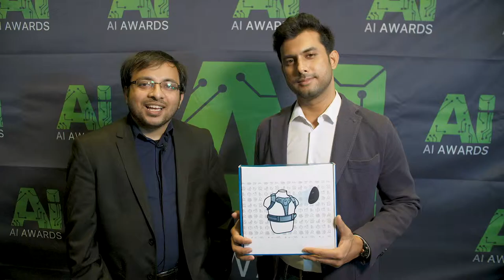AI Awards 2018 Preview: Paul Shanahan - Microsoft Part 1/4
Ahead of the inaugural AI Awards, Mark Kelly caught up with Paul Shanahan, Business Group Lead of Intelligent Cloud at Microsoft, the principal sponsors for the AI Awards.

In the first part of this short interview, Paul discusses how Microsoft are building an AI ecosystem, helping companies lead out their own AI transformation and why they wanted to support the AI Awards.